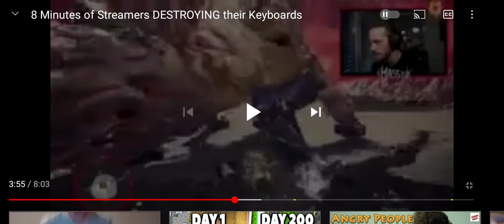Contrary Trends Shorts: Ilmasseo destroyed his Controller.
Credits featured in this video:
Il Masseo